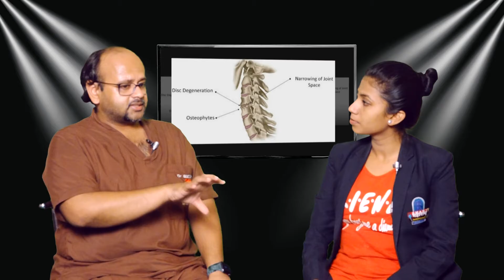TALK WITH DOCTOR | डॉ सुधांशु कोठाडिया यांची डॉक्टरांशी संवाद या विशेष भागात बातचीत | DR KOTHADIA